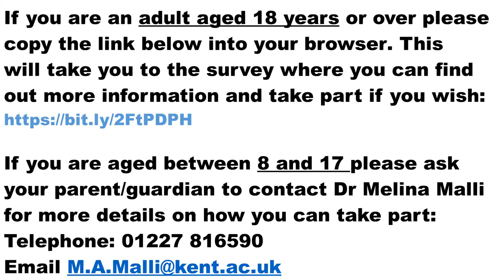Research Study: The Stigma of Tourette Syndrome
A research team at the University of Kent is carrying out a new and exciting study about the stigma of Tourette Syndrome (TS).

If you are aged 8 years or over and have TS we would like to hear from you! We want to hear from you whether you have experienced stigma and bullying, or not.

The study involves filling in a survey online, which will ask you how people behave towards you and how this affects your life. There are 3 different surveys depending on your age group – if you are under 18 years old, your parent/guardian will need to sign to say they are happy for you to take part.

If you are a parent please do the following:
2.       She will send you an information sheet and consent form
3.       If you decide to take part and return the consent form, Melina
          will send you a link to the online survey.

If you are over 18 years old, please follow the

If you take part in the survey there will also be an opportunity to  take part in an interview. The interview can take place over the telephone, or through Skype. A £10 voucher will be given to everyone who takes part in an interview as a way of saying thank you. *Please note that the number of spaces available to take part in the interviews are limited*

This project is funded by Tourettes Action.
Recruitment closes December 2019

Thank you to the research participants who contributed to the film.